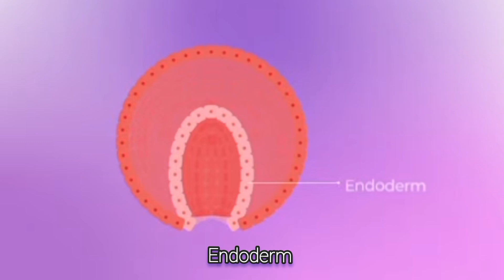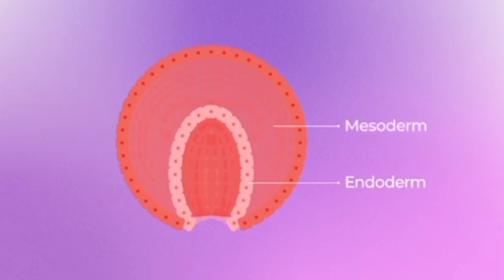5 Weeks Pregnant: The Biggest Mistakes You Should Avoid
Buntis serye,Week 5 of pregnancy.
Isa ka bang buntis na hindi sapat ang kaalaman sa pagdadalang tao?
Tamang tama sayo ang channel na to.
Dahil dito ay bibigyan kita ng dagdag excitement
habang naghihintay ka sa paglabas ng future baby mo,
syempre kasama ang partner mo.

Ang video na to ay magtuturo saiyo ng mga mahahalagang impormasyon tungkol sa pagbubuntis
sa ikalimang linggo ng isang ina.
 Excited ka na ba?

Hello Beautiful Mommies and Daddies,welcome to Dencyl Parenting Channel.
The focus of my channel is more on knowledge sharing and awareness to first time mothers as i know how hard it is to be one.
All the tips and advices in all my videos are for general information only and does not replace medical advice from the experts. It is always better to consult your health provider for any health issues and medical questions.

 I hope you will learn something useful by watching my videos.

Kindly tap the like button if you enjoyed this video and please comment if you have anything to say or you have questions.

God bless